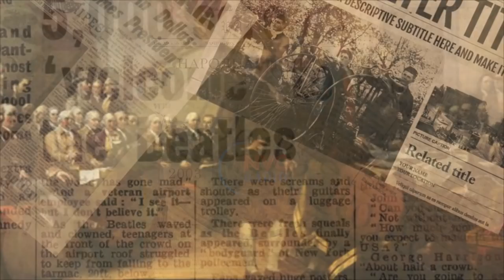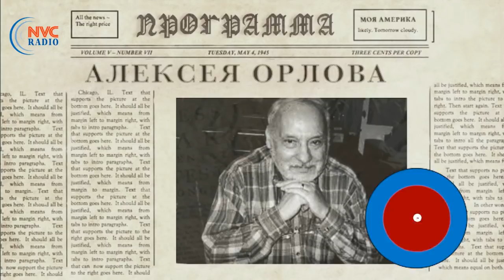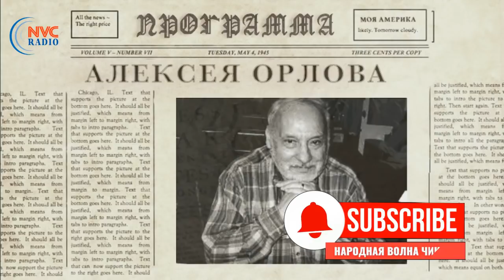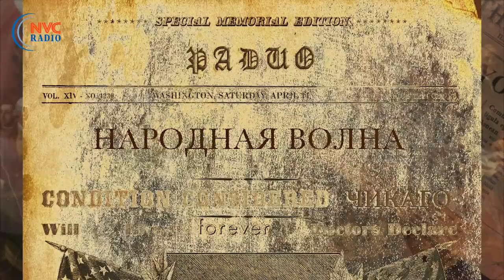Show продолжается ⏳ СМИ спешат короновать Байдена ⏳ Моя Америка 11 Ноября, 2020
Программа Алексея Орлова «Моя Америка»  11 Ноября, 2020 на RadioNVC ⏳

Мы открываем эфир и обсуждение происходит как всегда с вами, уважаемые слушатели. Обзоры реальной ситуации в Америке, Джо Байден, Дональд Трамп их борьба в рамках выборов в США, фальсификация и та самая демократия. Следите за актуальными новостями и будьте в курсе всего самого интересно вместе с нами. Если вы ищете новости Америки на русском, то здесь вы найдете много интересных мыслей для рассуждения.